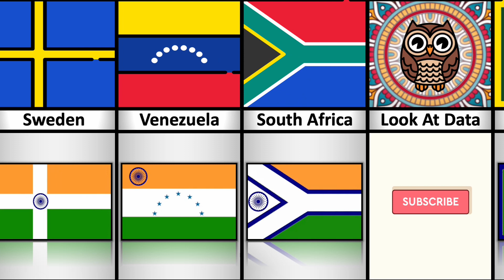Flag of INDIA in Style of Other Countries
In This Video Show Flag of INDIA in Style of Other Countries